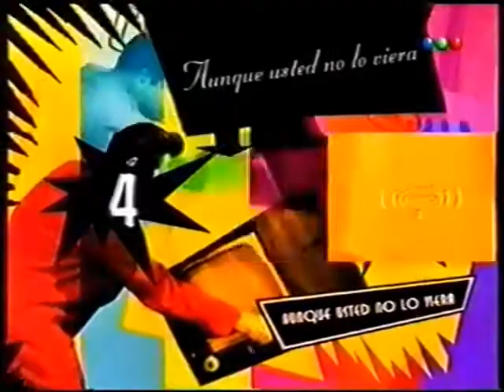AUNLV 2005 10 14 04 El Participante que no Sonríe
Un participante de Cupido no puede sonreír y Cupido hace todo lo que puede para que sonría a cámara.